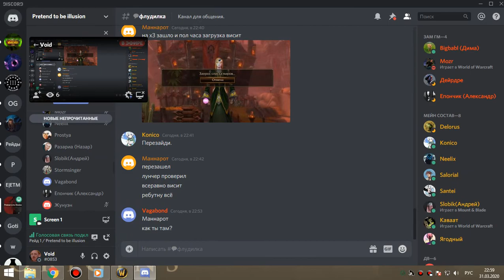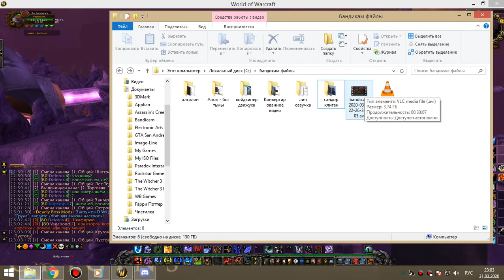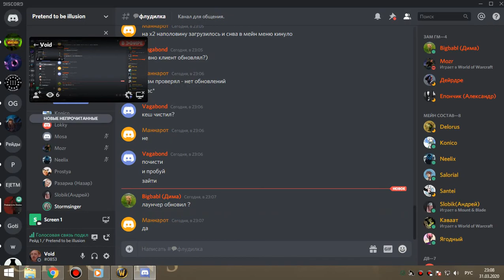2я часть ОКО гер по кд 2й килл алара и траи соляры фдк-пвар 31 03 20